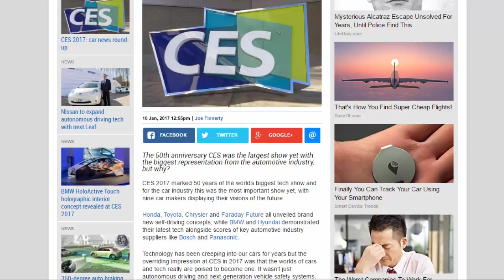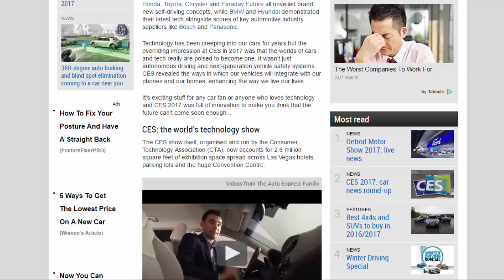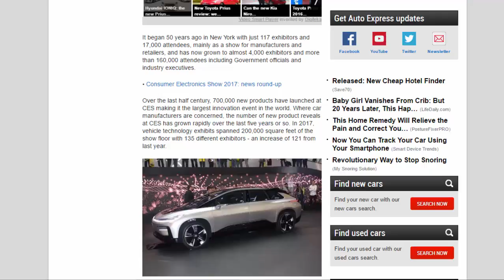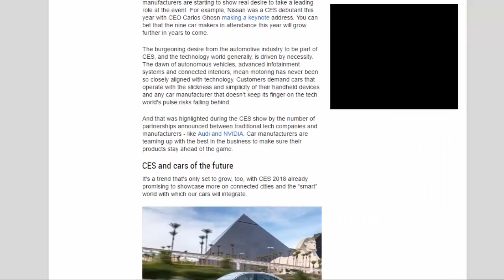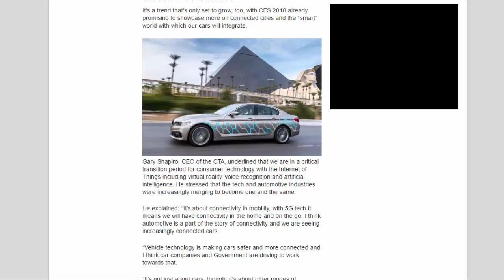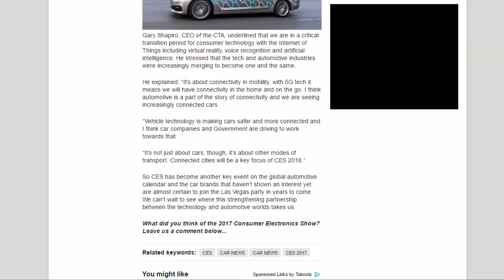Car Review - CES 2017: Why Does It Make Sense For Car Makers - Read Newspaper Tv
Read newspaper:
Car review - CES 2017: Why does it make sense for car makers
Source: autoexpress.co.uk